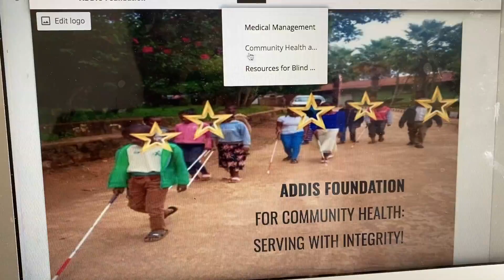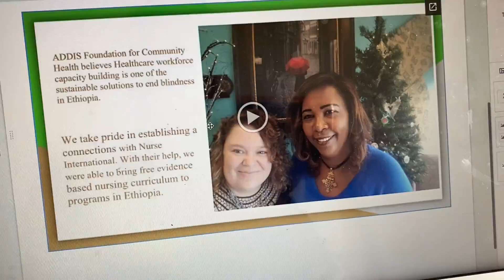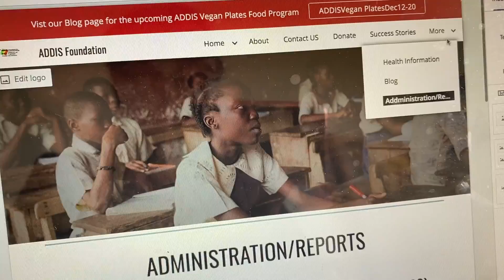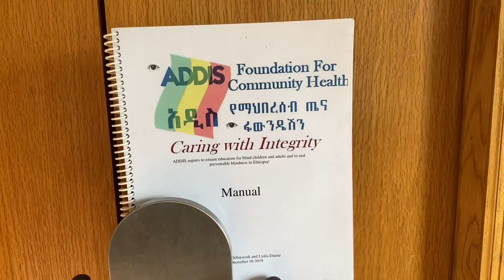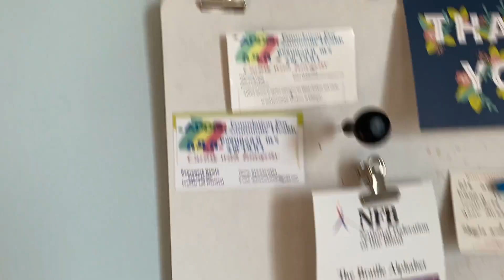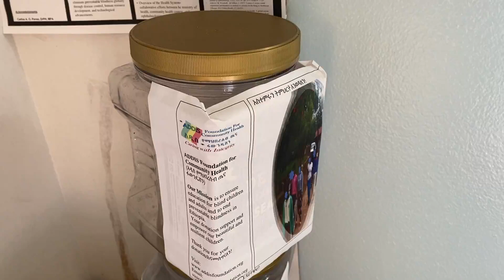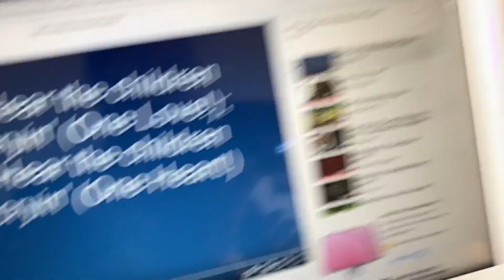addisfoundation4vision-website preview and office tour:)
Here in ADDIS Foundation for Community Health (አዲስ ፋውንዴሽን) a Minnesota based charitable organization that help educating blind children and adults preventing preventable blindness in Ethiopia.  Team ADDIS: the Board of Directors, members of the Development Committee and volunteers are pleased to give you a preview of our upcoming